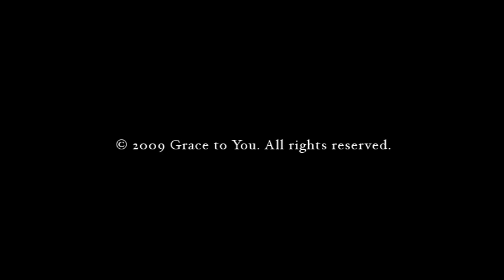Moses: The Decisions of Faith (Hebrews 11:23-29)